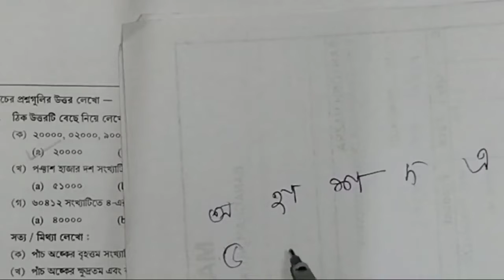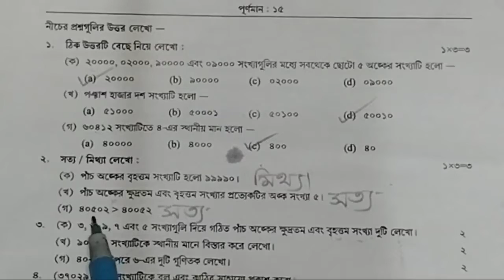Class 5 Mathematics(গণিত)Part 2 February 2022/Class V Activity Task part 2 Math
Class 5 Mathematics(গণিত)Part 2 February 2022/Class Vl Activity Task part 2 Math

class 5 model question paper,
class 5 model activity task question answer,
class v Math 20 Marks Question Paper Full solved,
class v mathematics model activity task question answer full solved Bengali medium,

Subscription♥️♥️♥️♥️